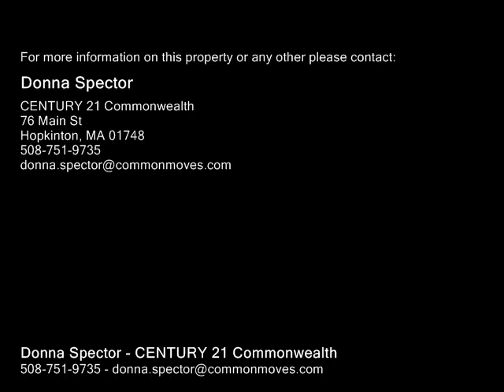187 Saddle Hill Rd, Hopkinton MA 01748 - Single Family Home - Real Estate - For Sale -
187 Saddle Hill Rd, Hopkinton MA 01748  Single Family Home  Real Estate  For Sale   Beautifully maintained contemporary home with lots of detail!  From the exterior stone walls, paver driveway & patio to the custom interior woodworking, this home is move in ready!   Enter into the open 2 story, tiled floor foyer wloads of natural light, skylights and custom maple stair banister wwood inlays.   Open floor plan concept with maple floors in the living room, dining area and kitchen.  The cook in the house will appreciate the custom kitchen which includes a Subzero frig, Thermador cooktop &, hood vent & Meile DW, maple cabinetry with undermount & overmount cabinet lightling & corian countertops. Sunroom boasts a cathedral tongue & groove wood ceiling & tile floor a great place to relax and enjoy the wooded view. 2 full updated bathrooms with tiled showers & tub. 30 x 30 detached garage boasts a loft & cupola. 4 bedroom septic. Walk out basement has potential to finished.  Newer furnace & expansion water tank 2014. Close to private golf course, commuter rail and MA Pike

Donna Spector
CENTURY 21 Commonwealth